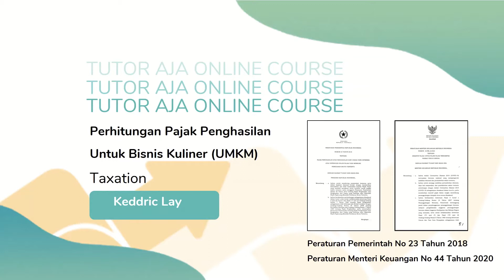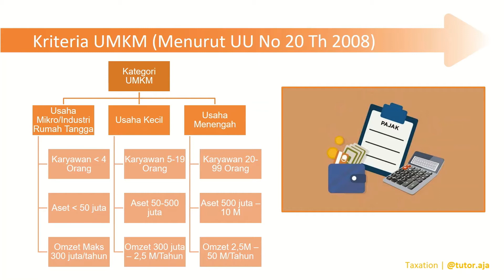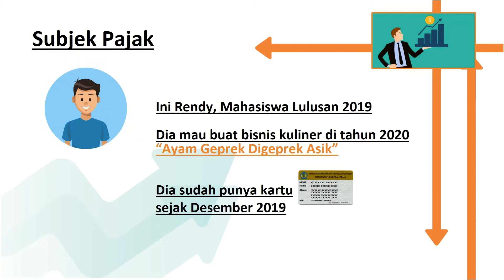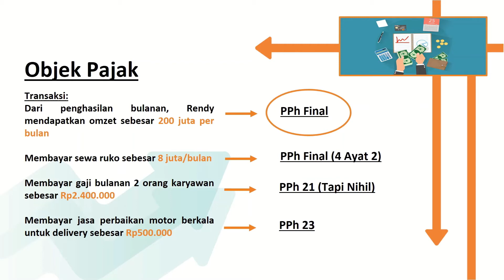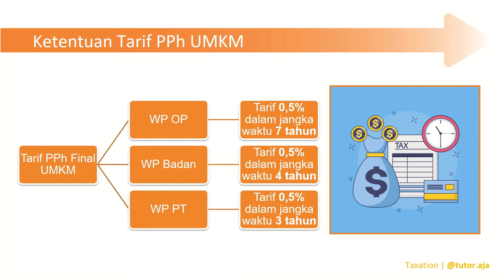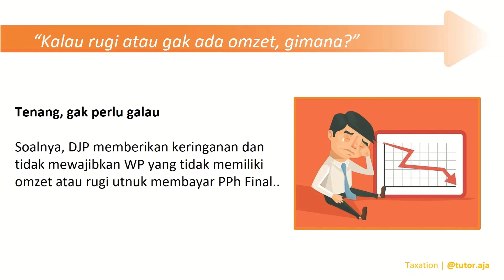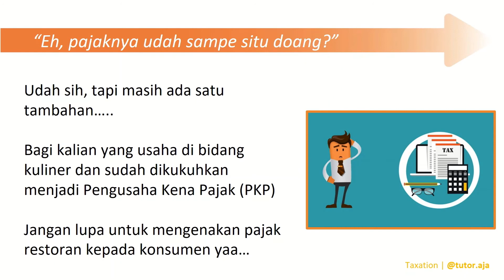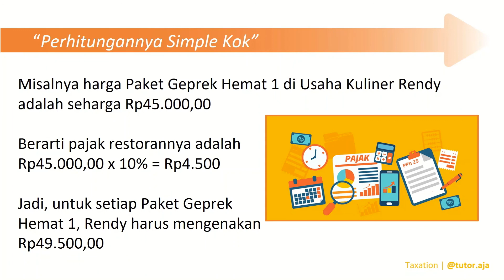Cara ngitung pajak buat bisnis makanan | Pajak Penghasilan UMKM | Perpajakan Indonesia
[KONTEN PENTING UNTUK YG PENGEN BUAT BISNIS KULINER!!!]

Di video kali ini, kita bakal bahas mata kuliah Perpajakan Indonesia (Taxation) dengan fokus materi Perhitungan Pajak Penghasilan Untuk Bisnis Restoran. Materi ini akan membahas mekanisme pajak penghasilan untuk UMKM restoran ditambah mekanisme pajak restoran beserta beberapa ketentuan di dalamnya.

Buku acuan yang digunakan adalah Peraturan Pemerintah No 23 Tahun 2018 ditambah Peraturan Menteri Keuangan No 44 Tahun 2020

Tutor : Keddric Lay